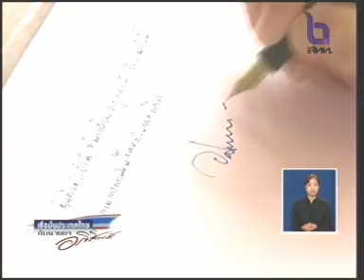20FEB11 THAILAND ;Part 4; PM Abhisit Meets Thais on TV ; เชื่อมั่นประเทศไทยกับนายกฯ อภิสิทธิ์